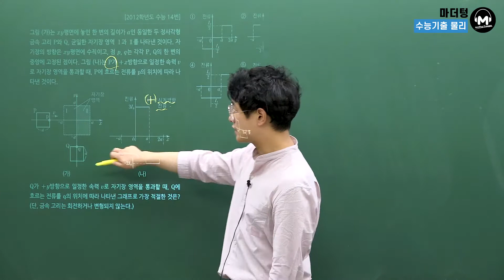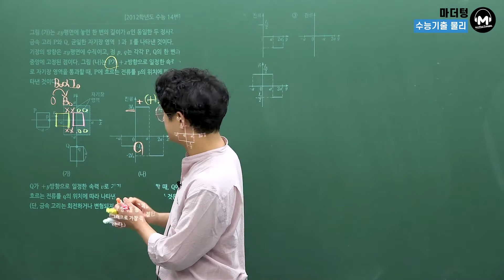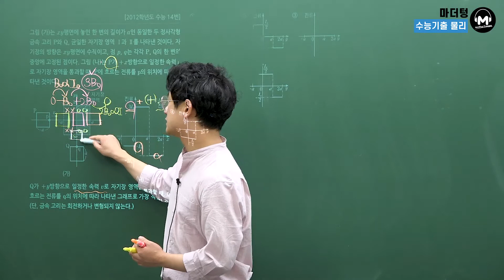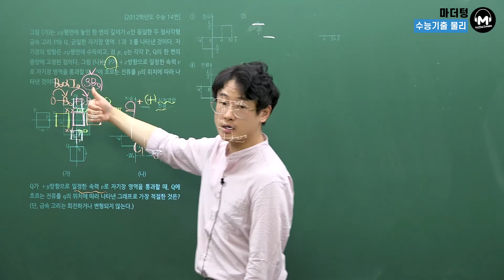[마더텅] [물리Ⅰ] 2012학년도 수능 14번 (해설 : 고낙기 선생님)